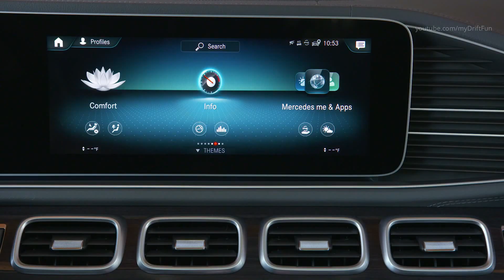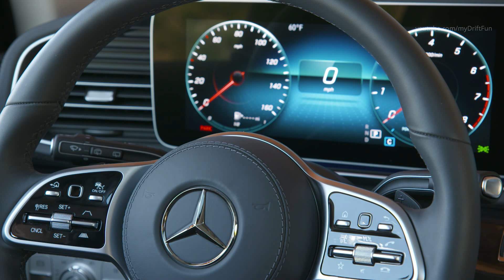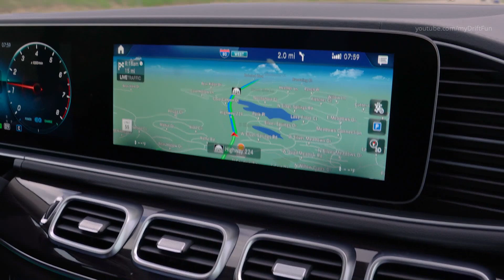Mercedes GLS 450 4MATIC - The S-Class Of SUVs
2019  Mercedes-Benz GLS 450 4MATIC - Drive, Interior and Exterior. Color: Selenite Grey.

Mercedes-Benz GLS 450 4MATIC (not in Western Europe) Technical Data:

Number of cylinders/arrangement: 6/in-line, 4 valves per cylinder
Displacement cc: 2999
Bore x stroke mm: 83.0 x 92.4
Rated output kW/hp: 270/367 at 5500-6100 rpm
Rated torque Nm: 500 at 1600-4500 rpm
EQ Boost kW/hp (Nm): 16/22 (250)
Compression ratio: 10.5: 1
Mixture formation: High-pressure injection
Drive system: Permanent all-wheel drive
Transmission: 9G-TRONIC 9-speed automatic
Front axle: Double wishbone, air springs, single-tube gas-filled shock absorber, stabiliser bar
Rear axle: Multi-link suspension, air springs, twin-tube gas-filled shock absorbers, stabiliser bar
Braking system: Vented disc brakes all-round, electric parking brake, ABS, Brake Assist, ESP®
Steering: Electrically assisted rack-and-pinion power steering system
Wheels: 8.5 J x 19 H2
Tyres: 275/55 R 19 W
Acceleration 0-100 km/h s: 6.2
Top speed km/h: 246

The main points at a glance:

Superior luxury with a sense of practicality:
Three rows of power seats as standard offer lots of room and comfort for up to seven passengers thanks to a wheelbase of 3135 mm. The middle row can be moved electrically by 10 cm. All rear seats can be folded separately or at the same time at a single touch of a button to create a level loading area measuring over 2.20 m in length (maximum boot capacity of 2400 litres).

Air suspension as standard:
The standard-fit AIRMATIC ensures the right ground clearance independent of the load – and lowers the car for convenient entering and exiting, for loading and unloading the boot or for saving fuel on the motorway. Or it raises it to get over bumps in the terrain better – automatically or at the wish of the driver.

Intelligent suspension:
The optional active E-ACTIVE BODY CONTROL suspension is the only system on the market able to individually control the springing and damping forces at each wheel. Together with Road Surface Scan and the curve tilting function CURVE, E‑ACTIVE Body Control makes a quite exceptional level of comfort possible. And the rocking mode can help to extricate the GLS from difficult off-road situations.

A new operating experience:
MBUX is a user experience revolution in the car with regard to 3D graphics, intuitive operation including via touchscreen and "Hey Mercedes" voice control, the ability to learn, as well as functions such as MBUX Augmented Reality or MBUX Interior Assistant. Standard equipment in the GLS, with two large 12.3-inch/31.2-cm screens arranged side by side for a sublime wide-screen look. And optionally with a tablet remote for the rear passengers.

To each passenger his own:
A five-zone climate-control system (a separate climate zone for the third seat row) is optionally available, climate-controlled seats with massage function also in the second row, and a remote control that enables all rear passengers to set their individual comfort and even intervene in the infotainment events on the big screen at the front - as long as the driver permits it …

Keeping conversations:
The optional sound systems from Burmester® integrate a two-way system for voice amplification. This makes it easy to have conversations from one end of the large interior to the other even when travelling at high speeds.

Clever in tailbacks:
In the new GLS, the latest generation of driving assistance systems from Mercedes-Benz ensures safe and relaxed driving. Some Intelligent Drive functions, such as Active Stop-and-Go Assist, are also without parallel beyond the SUV segment.

Feel-good factor:
ENERGIZING comfort control networks various comfort systems in the vehicle and uses lighting and musical moods plus a number of massages for a wide range of feel-good programmes. In addition, there is the ENERGIZING COACH, which recommends programmes according to the given situation, and ENERGIZING seat kinetics that sets the seat in motion.

Confident in any terrain:
The new GLS comes as standard with fully variable all-wheel drive (torque on demand). This makes it even more agile and safe on the road. The optional Off-Road Package adds a low-range off-road gear ratio. In addition, the E-ACTIVE BODY CONTROL controls the ground clearance individually at all wheels. This makes the GLS more off-road capable than ever. The off-road score in MBUX allows the driver to make the best of these possibilities.